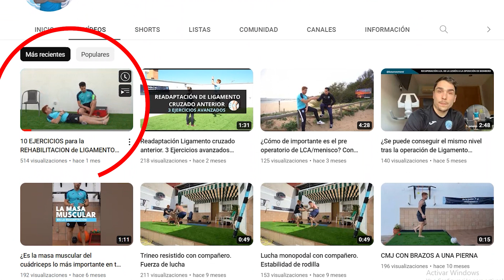MEJORES EJERCICIOS para la REHABILITACION de LIGAMENTO CRUZADO ANTERIOR PARTE 2 | FUERZA EN FASE 2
Los mejores ejercicios rehabilitación ligamento cruzado.
Te proponemos esta serie de ejercicios

[01:01] Ejercicio 1: Sentadilla y variantes asimétricas
[01:50] Ejercicio 2: Sentadilla con barra cajón
[02:34] Ejercicio 3: Peso Muerto y variantes
[03:17] Ejercicio 4: Sentadilla a una pierna asistida
[03:35] Ejercicio 5: Zancadas isométricas
[04:05] Ejercicio 6: Leg Extension
[04:40] Ejercicio 7: Base de pliometría

DE LA LESIÓN A TU MÁXIMO NIVEL